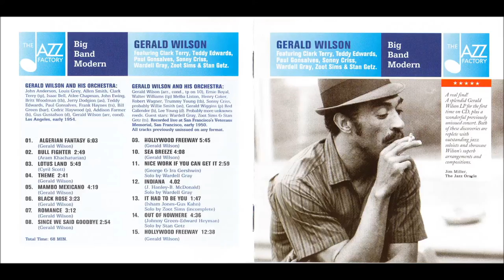Gerald Wilson - Since We Said Goodbye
John Anderson, Louis Grey, Allen Smith, Clark Terry - trumpets
Isaac Bell, Atlee Chapman, John Ewing, Britt Woodman - trombones
Jerry Dodgson - alto sax
Teddy Edwards, Paul Gonsalves, Frank Haynes - tenor saxes
Bill Green - baritone sax
Cedric Haywood - piano
Addison Farmer - bass
Gus Gustafson - drums
Gerald Wilson - arranger, conductor
Unknown vocalist

Recorded: 1954, Los Angeles